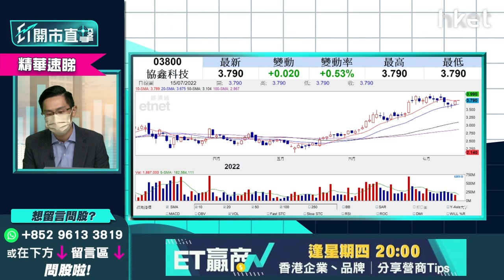【ET開市直擊】（精華）協鑫科技（3800）6月累升3成 光伏股前景及估值分析